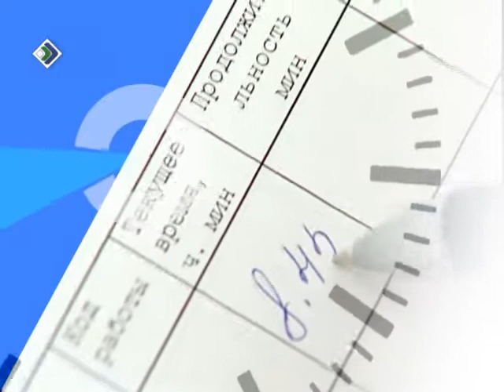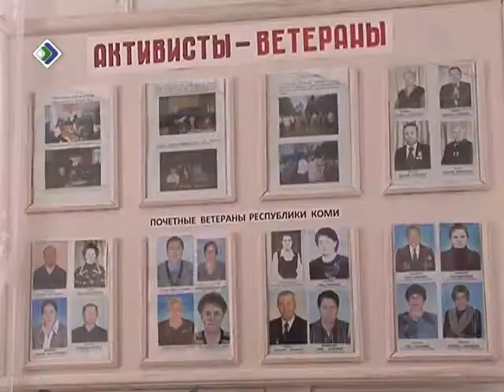Фото рабочего дня. Станислав Хахалкин. 26 февраля 2013